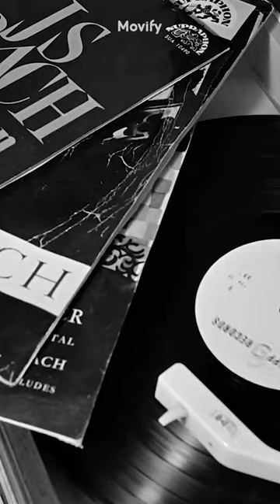Sevmek Zamanı Filmi Editi: Görsel Bir Şölen! [Shorts]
Merhaba Sevgili Filmsever,

Metin Erksan‘ın yönettiği 1965 yapımı “Sevmek Zamanı” hiç kuşku yok ki sinemamızın kült filmlerinden.

Film, adada boyacılık yapan Halil (Müşfik Kenter) karakterinin, boyadığı evin duvarında bulunan tablodaki kıza aşık olmasını ve kız karşısına çıktığında ikilinin yaşadığı imkansız aşk sürecini, kendine has diliyle işliyor. İkilinin aşkı; var olmak ve yok olmak arasındaki çizgide kalıyor ve filmin sonu beklenilenin aksine masalsı şekilde bitmiyor. Burada Metin Erksan, izleyiciye, kendine has tarzını ve gerçek dünyanın masalsı olmayan tarafını göstermeye çalışıyor. Başvurulan yakın çekimler karakterlerin duygularını, bizim de yaşamamıza olanak sağlıyor.

SEVMEK ZAMANI ( 1965 · 1 saat 26 dakika )
IMDB : 8.0 / 10
Yönetmen / Senaryo / Kurgu : Metin Erksan
Görüntü Yönetmeni : Mengü Yeğin